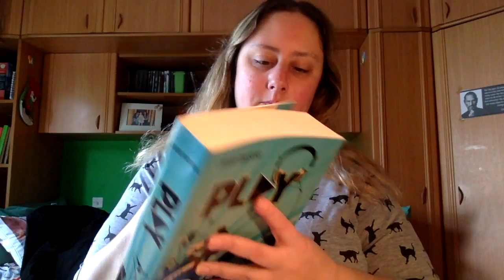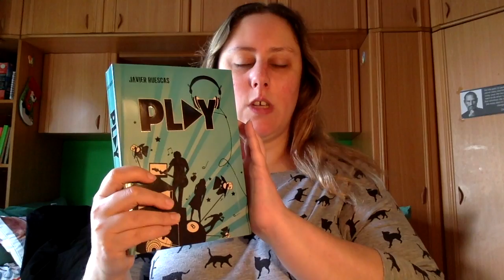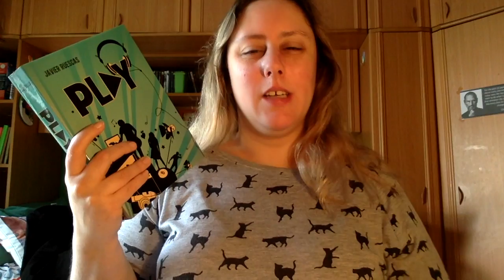Review Play de Javier Ruescas